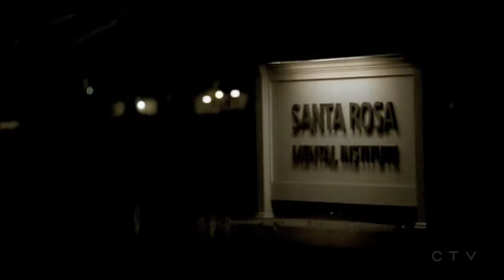LOST Sayid The Badass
A little tribute to Sayid I made in less than an hour. I could have done better but I was in a hurry.